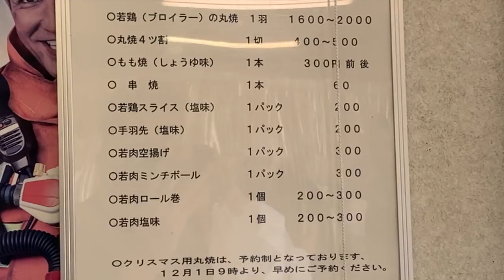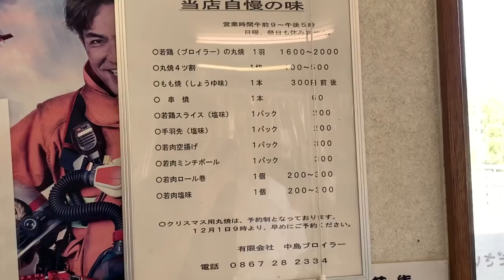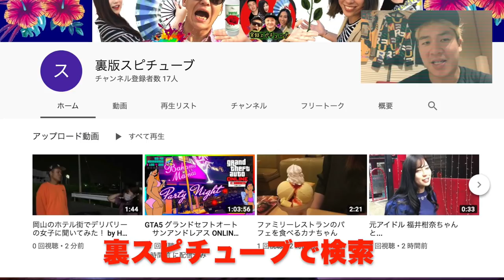岡山グルメ 久米南町 大人気店 創業50年【中島ブロイラー】テイクアウトして田舎に持って帰って食べる！